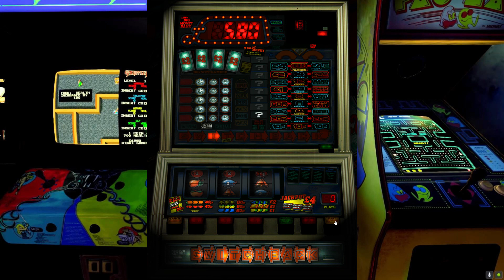Switchback (JPM) By Pook com